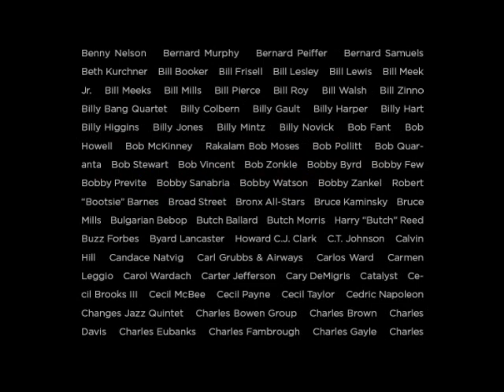Bésame Brew at Painted Bride Art Center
Join the Bride for their second annual fundraiser, Bésame Brew, honoring our Jazz on Vine music series. Headlined by Papo Vazquez Mighty Pirates Troubadours, Bésame Brew will celebrate an incredible 40 year roster of jazz artists and great music experiences. Enjoy live music by the Fresh Cut Quartet, a Silent Auction & raffle, live painting by DAN ONE, jazz karaoke, salsa dance demonstration, dinner and drinks, while helping to support the unique role the Painted Bride has plays in supporting musicians in Philadelphia and beyond. This is a party with a purpose, and if you attended Black Cat Brew last spring, you KNOW this is an event not to be missed.